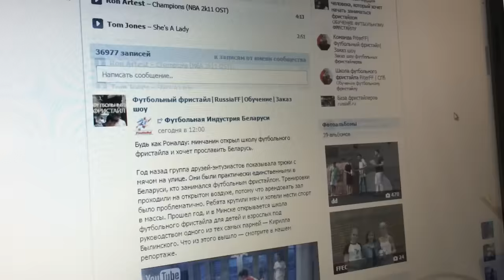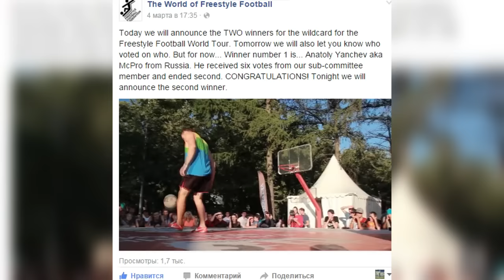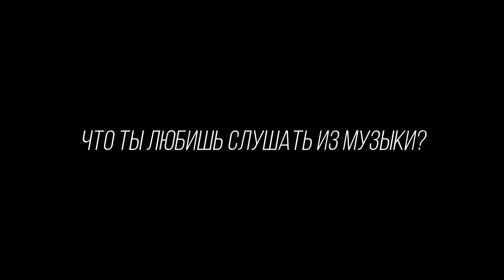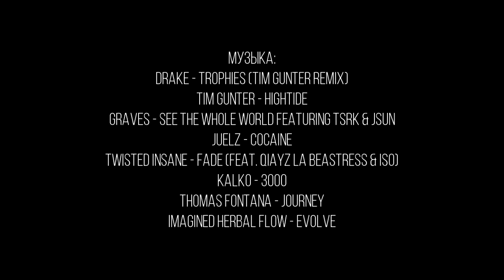PROFILE: MC PRO | +ENG SUB | FOOTBALL FREESTYLER | PLANETFREESTYLE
Хочу Вам представить небольшой проект, посвященный рассказу о таком крутом фристайлере как MC PRO, или просто Толянчике. Для тех, кто его знает лично, возможно будет мало новой информации, для тех же, кто не знаком с ним, откроются некоторые интересные факты. Это не последнее видео с участием Толи, чуть позже будет еще, но уже на другие темы.
Если нет – тоже оценивайте, любая оценка для нас будет полезна.
Есть темы для обсуждения? Вопросы? Пишите в комментарии, будем готовить еще стафф ;)

Wassup guys! I am glad to present you project about one of the best Russian freestyler – MC PRO.
If you like this video – comment bellow what you think about this. If you have a question for MC PRO – please comment. We will prepare a special video with answers to the questions.
I hope you like it! Enjoy the movie!
P.S Sorry for mistakes in subtitles

Drake - Trophies (Tim Gunter Remix)
Graves - See The Whole World Featuring TSRK & JSUN
Thomas Fontana -  Journey
juelz – Cocaine
Tim Gunter – HighTide
Twisted Insane - Fade (feat. Qiayz La Beastress & Iso)
Kalko – 3000
Imagined Herbal Flows - Evolve